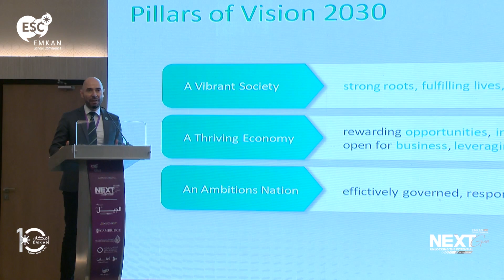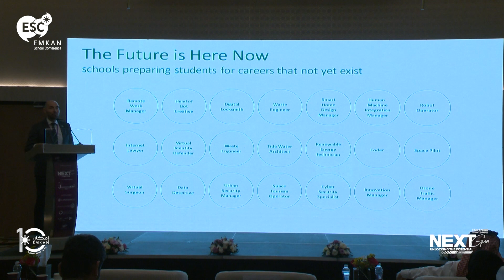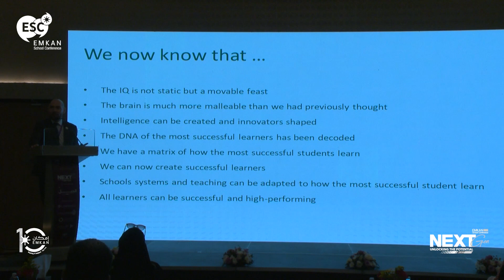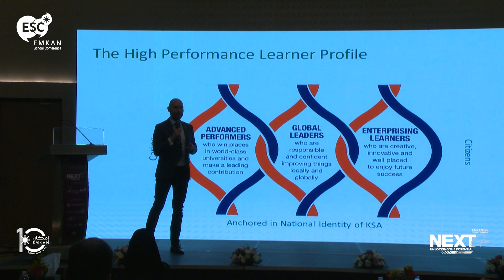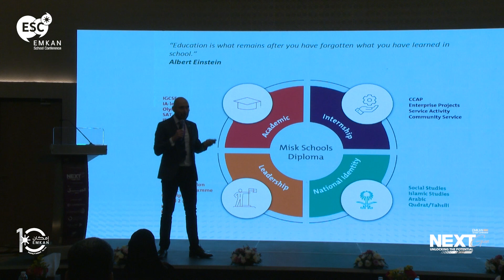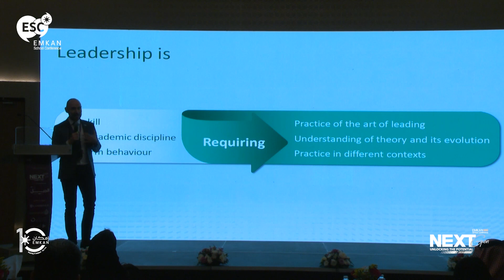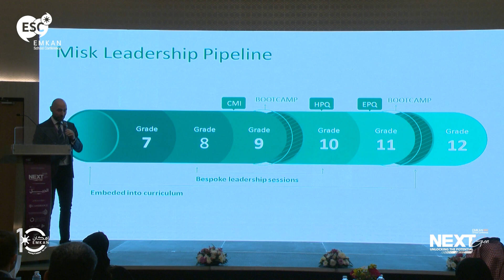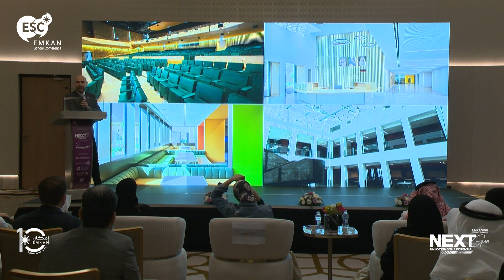The Future of Education in the Kingdom of Saudi Arabia - Dr. Steffen Sommer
Against the backdrop of Vision 2030’s goal to ensure that Saudi citizens have the required capabilities to compete globally, Dr. Steffen Sommer, Director General of Misk Schools, will explore how K-12 education can and should give students the skills, knowledge, adaptability and ambition necessary for high performance and the confident pursuit of opportunities to lead with purpose.
This talk will explore the philosophy of High-Performance Learning, its application at Misk Schools in tandem with the Cambridge Pathway and a new, bespoke integrated leadership curriculum, illustrating how these elements collectively prepare the future leaders of Saudi Arabia.

Speaker:
Dr. Steffen Sommer
Director General at Misk Schools